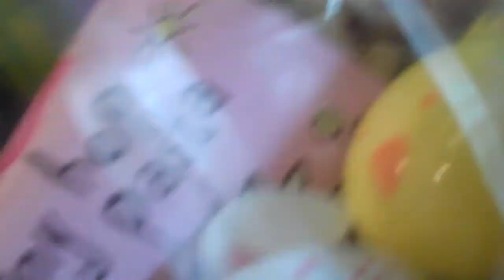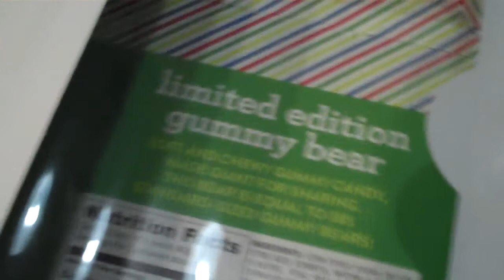THE WORLD'S LARGEST GUMMY BEAR!!! {04/20/2014 Day 475}